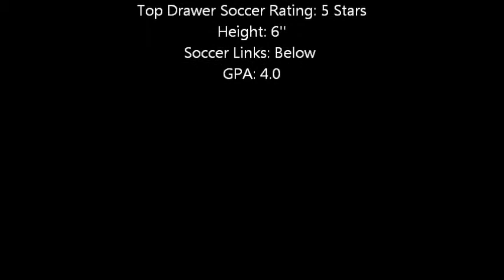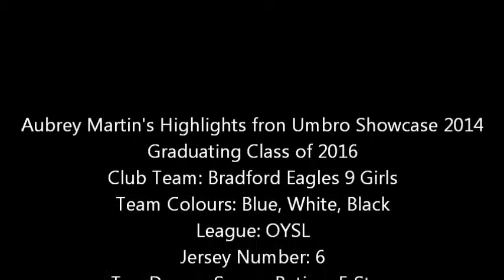Umbro Showcase 2014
Aubrey Martin's Highlights from Umbro Showcase 2014.  Experience, physical dominance, incredible athletic ability, speed, strength, header goals, and phenominal tactical and technical ability.